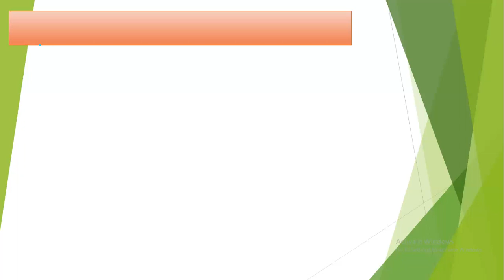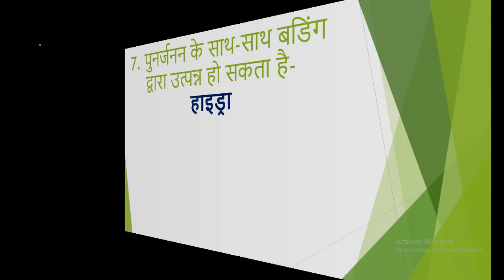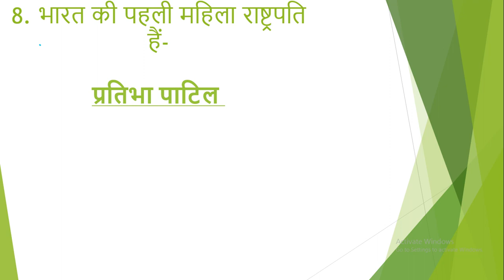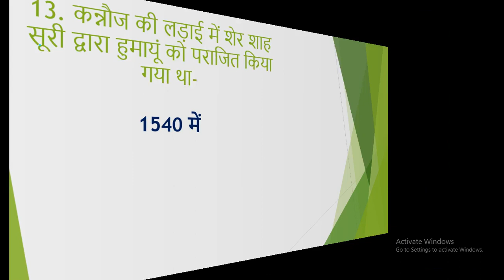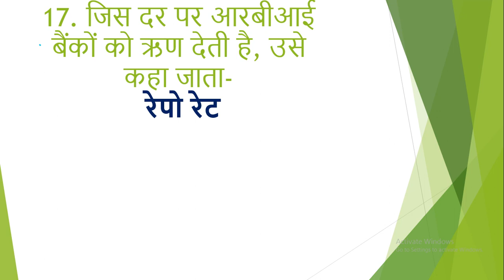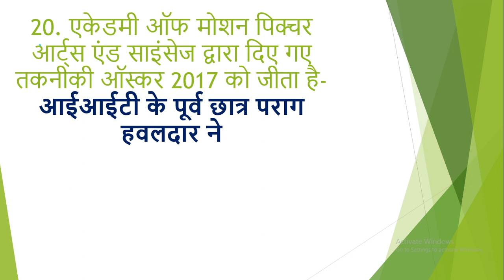RRB GROUP D 2018 GK GS ASKED QUESTION VDEO 03